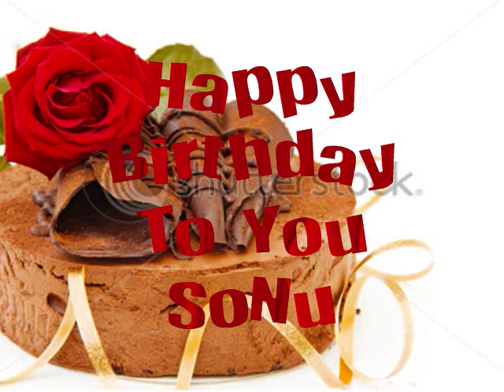Happy Birthday To You SoNu